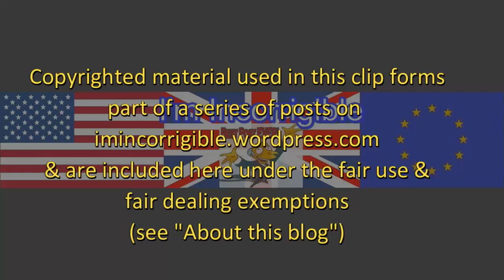World leaders pay respects at Helmut Kohl memorial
Sky News 1 July 2017